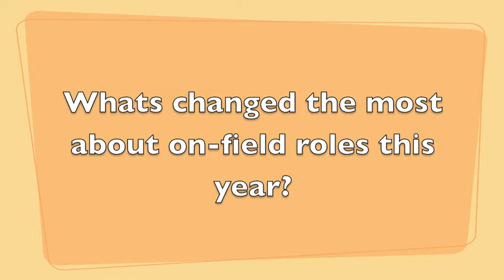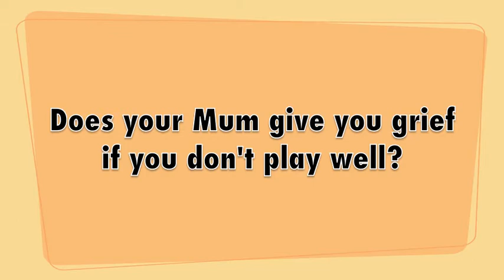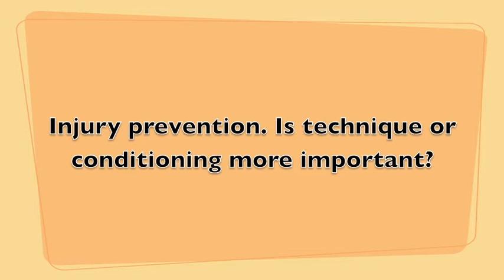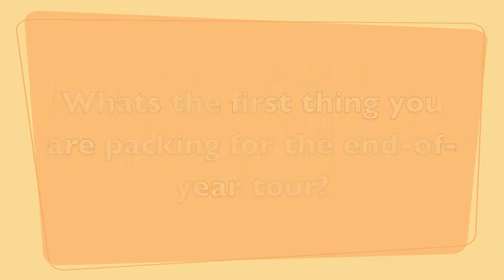Steven Luatua - on the bench.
Junior All Black and Blue star Steven Luatua joins the NZ Rugby Foundation for a candid chat about what makes him tick including;
1.The on-field turan around at the Blues.
2.Noticeable off-field cultural change.
3.JK is becoming famous for his 'mantras' or one-liners...
5. Community engagement
6. Value of family
7. Role of the agent
8. Role of the NZRPA
9. What about post rugby? If your career was to end tomorrow what other career would you chase?
10. What do you think is most important in injury prevention? Technique? Strength? Fitness? Mental Awareness?
12. Advice for younger players?
14. Most inspirational person in rugby?
15. Who is a person outside of rugby that you use as motivation.?